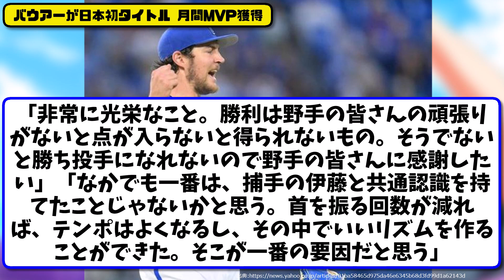【大躍進】バウアー 日本初タイトル 月間MVPを獲得！6月4勝0敗防御率2.08！【野球まとめ・反応集・なんJ・2ch】